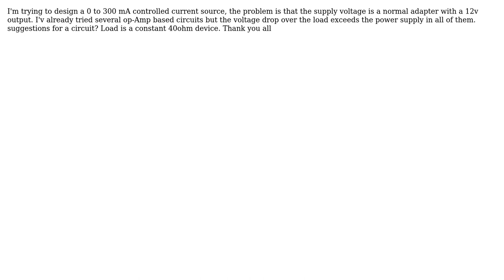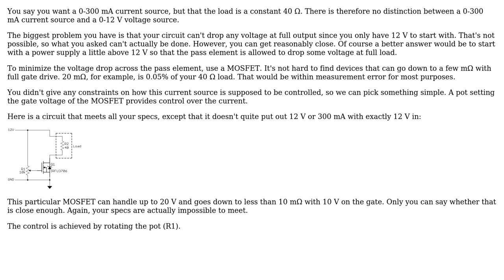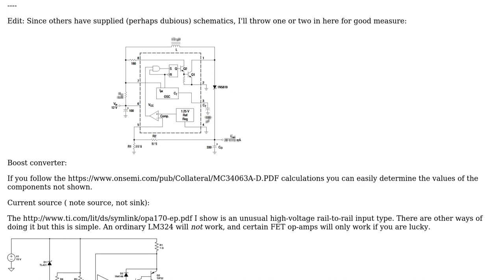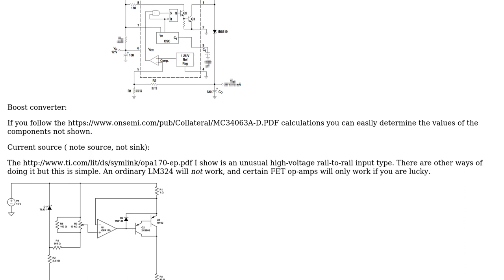Electronics: Designing 0- 300 mA current source with 12v Voltage supply (load = constant 40ohm)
With thanks & praise to God, and with thanks to the many people who have made this project possible! | Content (except music & images) licensed under CC BY-SA | Music | Images & others | With thanks to user Spehro Pefhany user Olin Lathrop user Andy aka user Amin Marshal and the Stack Exchange Network Trademarks are property of their respective owners. You are responsible for your own actions.